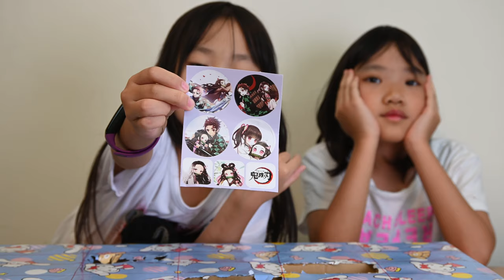八月第三周抽抽樂_200823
2020年8月第三週的抽抽樂